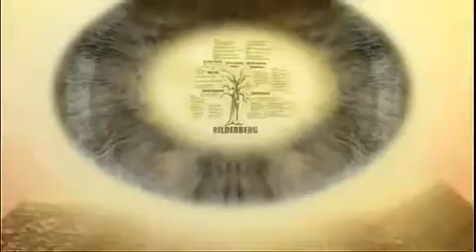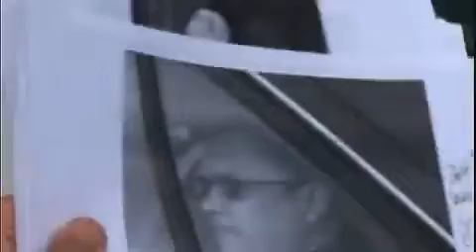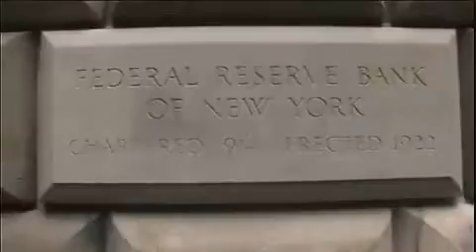Aaron Russo Reflections And Warnings Part 9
Documentary film maker, and syndicated national radio talk show host Alex Jones interviews Aaron Russo a film director talks about meeting and befriending a Rockefeller and exposes the agenda of the wealthy elite!